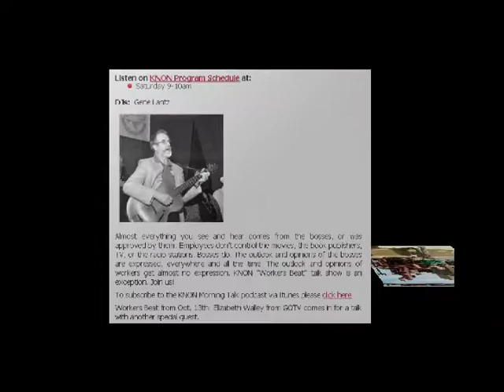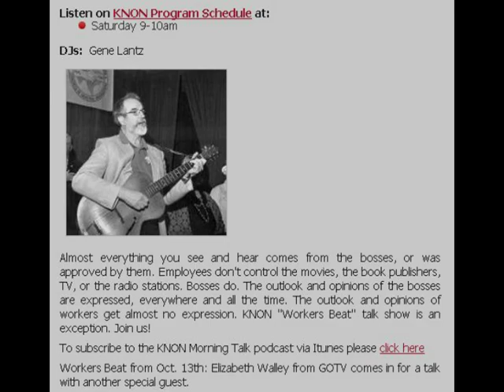Knon 89.3, Workers Beat 2013.03.23 with Krish Lara & Gene Lantz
Gene Lantz as Kristi Lara on how to communicate with people, and getting them involved with the community to get organized against low, poverty income employers.

Gene Lantz is organizing the young, old, legal and illegal immanent for fair pay.
As Bonnie says, "The right to work law is a right to work for less."

March 20, 10 AM: Wednesday
 "AFL-CIO Day of Action" SOS!
Save Our Social Security!
11834 North Central Expressway, Dallas

March 25, Tuesday 7:00 Pm.
 Meeting To Organize [Our Wal-Mart] One Of The Lowest Paid Group Of People.  And The Icon Message Is, "We Are Becoming Like Wal-Mart Workers."  Just one step above slavery!  New Meeting Hall, 17780 Preston Road, Dallas, Texas 75252.   They'd Love It When You Show Up and Care!

March 27, Wednesday
Congressional battle over Continuing Resolution
End of March: Texas budget battle

March 28, Thursday 3:00 Pm.
 TWU 555 is Picketing Dallas Love Field
 At the Corner of Mockingbird & Cedar Springs Road

March 29, (Good) Friday
 Dallas Progressive Christian Group their Good Friday March
 10:00 Am. Young at Harwood, gather
 10:10 Am. Main Street Garden, Main/Commerce at Harwood
 10:20-10:30 Am. Rosa Parks Statue at Elm and Lamar
 10:40 Am. Belo Park, across from Federal Building,
  @ Commerce at Griffin
 10:50 Am. City Hall Plaza

April 4, Wednesday 12:30
Texas Alliance for Retire American meeting
at 1480 N Washington Dallas, Texas

Apr 6, Saturday
Celebrate Cesar Chavez' Birthday
with LCLAA at Ft Worth Parade. Meet
at the LCLAA float on the street close
to the Convention Center downtown.

Apr 9, Tuesday,
"Blue Ribbon Lobby Day"
for progressive women in Austin, Texas.

Apr 10, Wednesday
State Employees march in Austin.

Apr 25-27, Thursday thur Saturday
THE PEOPLE'S RESPONSE
against the opening of the George Bush
think-tank at SMU.

Click this link for the last Four (4) Video Of Worker's Beat and scroll to the bottom of the page.
Click Link for our archived Video casted shows.

Almost everything you see and hear comes from the bosses, or was approved by them. Employees don't control the movies, the book publishers, TV, or the radio stations.
Bosses do.

KNON "Workers Beat" talk show is an exception. Join us! With
Bonnie Mathias, Communications Workers of America Local 6215